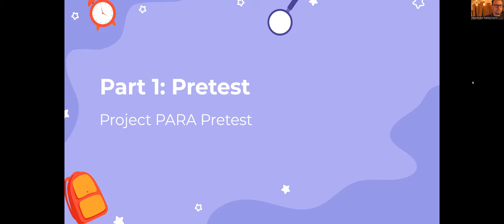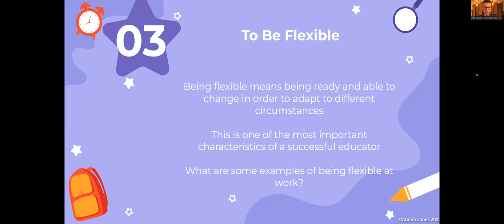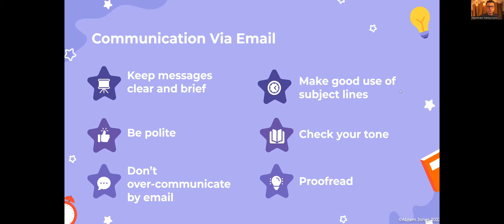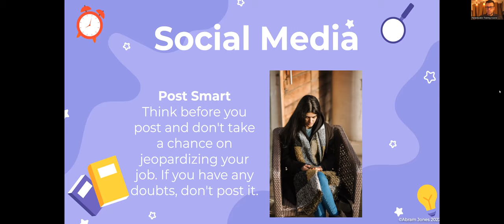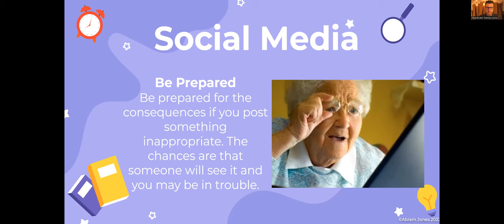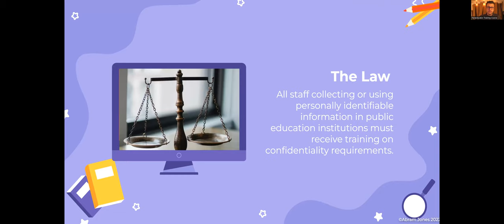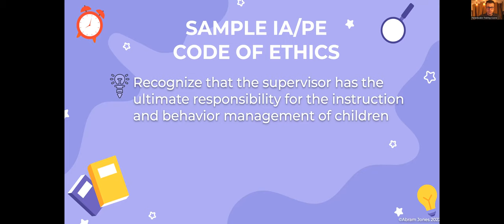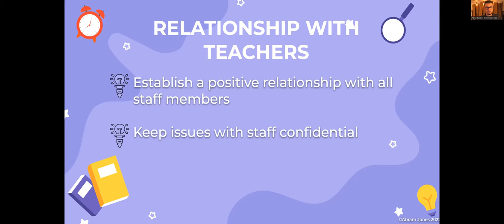Paraeducator training Course ♦ Week 4 Day 1 Lecture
WELCOME TO MY PARAEDUCATOR COURSE!! Here you will learn how to become a teaching assistant / instructional aide / paraeducator in California school districts!
This video is Day 1 of Week 4 of a 13-week course. Course details are below:

Week 01: Roles and Responsibilities of a Paraeducator
Day 1: Roles and Responsibilities
Day 2: The roles and benefits of paraeducators
Day 3 Functions and responsibilities of paraeducators

Week 02: Schools, Programs, Positions and Groups
Day 1: Types of schools, classrooms and organization
Day 2: Classroom schedules, student group work
Day 3: Student engagement

Week 03: Working with Students
Day 1: Tutoring
Day 2: Establishing student attention, delivering lessons
Day 3: Recording learner progress, ending a lesson
Begin project: Leading Student Lessons

Week 04: Workplace Soft Skills and Child Development
Day 1: Essential workplace skills
Day 2: Communication with other staff
Day 3: Communication with students
Complete project: Leading Student lessons

Week 05: Professional School Communication
Day 1: Communicating professionally
Day 2: Confidentiality and advocacy
Day 3: FERPA and ethics
Begin project: Group Presentation on learning exceptionalities

Week 06: PBIS and Intro to SPED and ADHD part 1
Day1: Scheduling decisions and IEPs
Day 2: Positive Behavior Intervention System (PBIS)
Day 3: Special Education and person-first language, ADHD introduction
Complete project: Group Presentation on learning exceptionalities

Week 07: Special Education Continued
Day1: Person-first language continued, history of SPED
Day2: Inclusion. Guest lecture: SPED at FCUSD
Day3: Representation and collaboration with families
Begin project: De-escalation with general ed and special ed students

Week 08: Behavior Management
Day 1: Encouraging positive student behaviors
Day 2: De-escalation strategies
Day 3: Résumé writing and preparing for an interview
Complete project: De-escalation with general and special ed students

Week 09: Student Performance and ASD
Day 1: Student behavior observation and recording
Day 2: Data collection practices. Guest lecture on De-escalation procedures
Day 3: Observing and charting; Autism Spectrum Disorder

Week 10: Early Childhood Development
Day 1: ECD
Day 2: Supporting language and literacy / fundamental math skills development
Day 3: Supporting deaf and hard of hearing students

Week 11: Intellectual and Developmental Disabilities
Day 1: Types, causes, support
Day 2: Intellectual functioning levels

Week 12: Emotional and Behavioral Disabilities
Providing positive behavior supports to students with these exceptionalities
Guest lecture on emotional functioning levels

Week 13: Job Application Finalization
Instructor works 1:1 with students to complete their job applications
Certificate of course completion issued